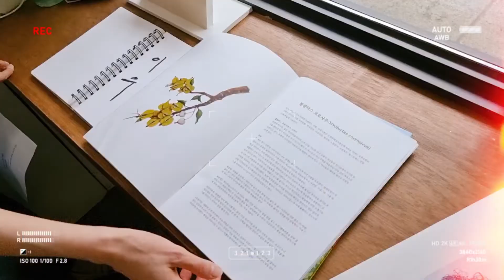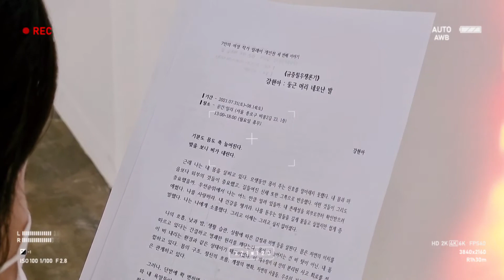[임사장이_간다] 공간 일리(space illi), 강현아 작가 전시 '둥근 머리 네모난 발'